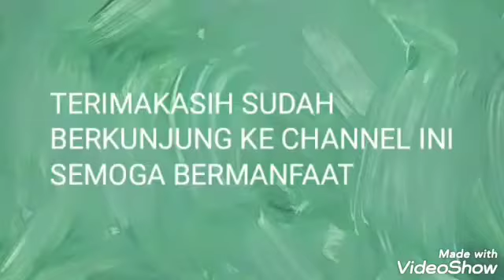Cara mudah bikin sambel Tempe Kemangi l Resep Sambal Tempe kemangi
Assalamualaikum,

Di video ini saya bikin cara membuat sambel tempe, Kemangi, sayurnya sayur bening, sayur bayam, sambal tempe kemangi, seger banget sama bikin bandeng goreng

Bahan :
tempe
6 bh cabai
Bawang merah
Terasi
Garam
Gula
Kaldu bubuk